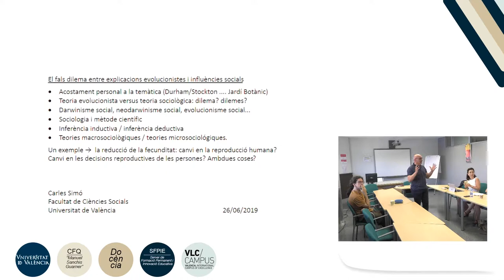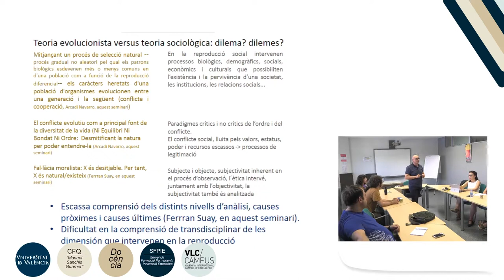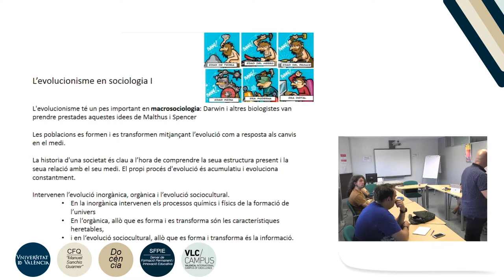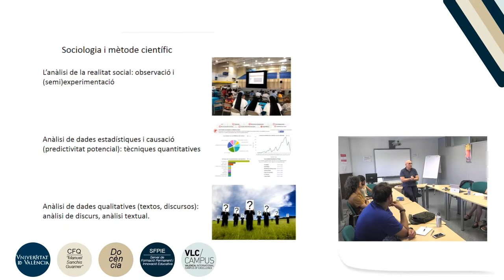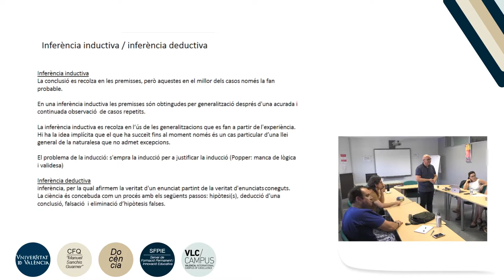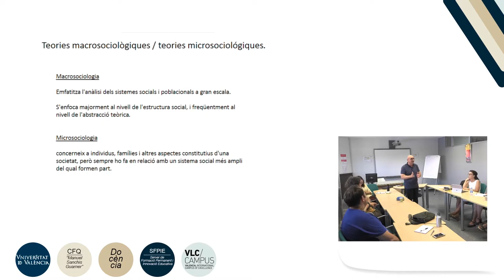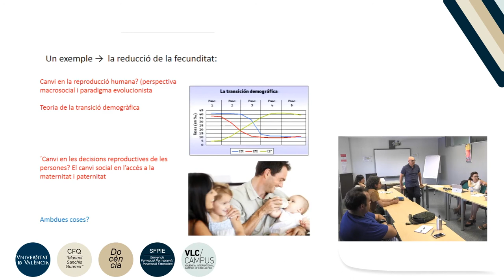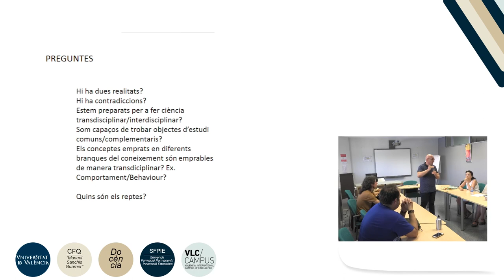8. El fals dilema entre explicacions evolucionistes i influències socials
Curs: Què pot aportar l'evolucionisme a les ciències socials?
Sessió 8: El fals dilema entre explicacions evolucionistes i influències socials
Professor: Carles Simó